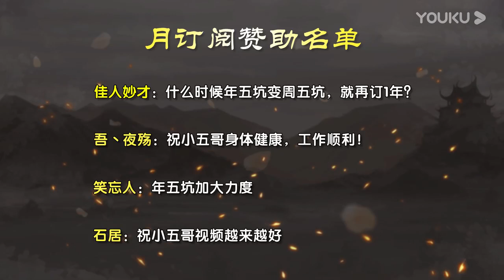【年青人三国杀】我预判了你的判断 #96 20200414 超清